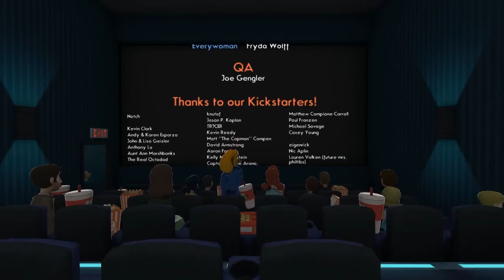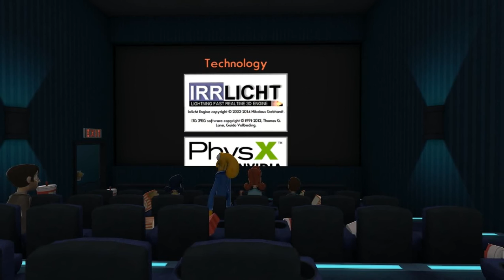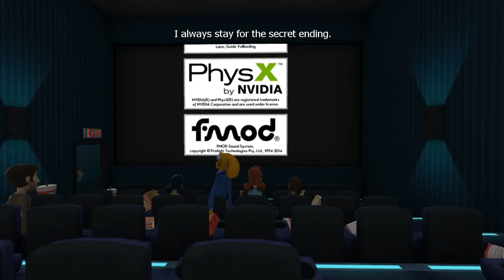Let's Play Octodad - The Dadliest Catch 11: Best Dad Ever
Sure, he may have just a few more appendages then the average dad, but that doesn't make him any less dedicated to his family. If anything, it gives him more appendages to be even more dedicated. 200% so in fact!

I loved this game. It's silly, farcical, has a charming graphics style and hooks you in right from the start. The control scheme takes a little getting used to of course but that just adds to the gameplay. Perhaps I might start playing more short games like this in the future, we'll have to see. For now, a brief jaunt into the world of the absurd is always a good thing.

Will Octodad return? Who knows. Maybe.